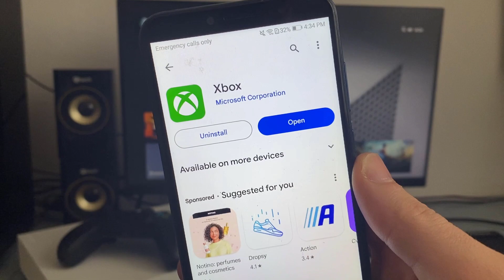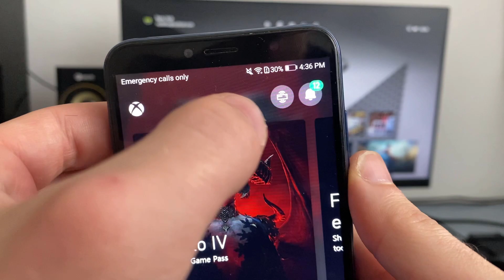Jak připojit PS4 ovladač k Xboxu - Jak připojit PS5 ovladač k Xboxu - Xbox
V tomto video návodu si ukážeme, jak připojit PS4 ovladač k Xboxu.